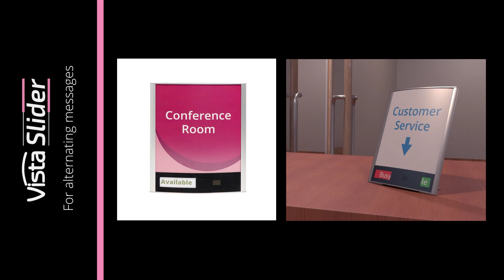Vista Product Families Slideshow (INT)